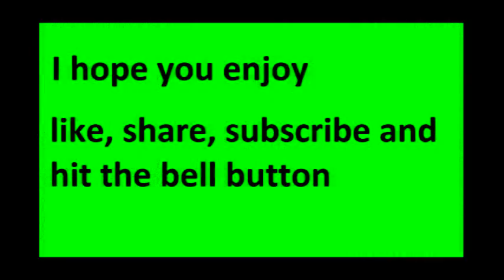This was painful and then i became a god-Rainbow six siege funny moments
i got to say at the beginning i wasn't having a lot of fun and i was getting a little bit angry and then near the end it went upside down and i became a god and had a lot of fun while playing rainbow six siege so i hope you all enjoy the video and remember to like and subscribe